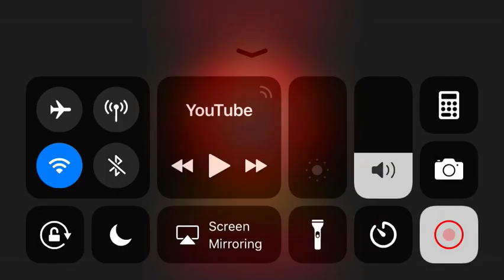What do you think of this film? #129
It’s spectacular!

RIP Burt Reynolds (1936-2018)